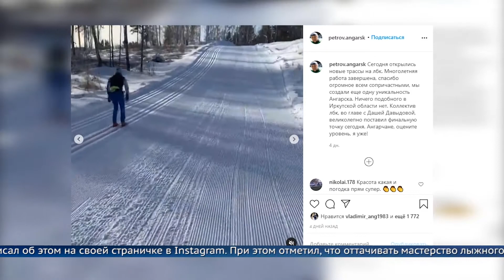На ЛБК «Ангарский» открыли новые трассы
Если спортивный объект сможет пройти сертификацию, то в дальнейшем лыжно-биатлонный комплекс могут включить в план всероссийских соревнований по этому виду спорта.